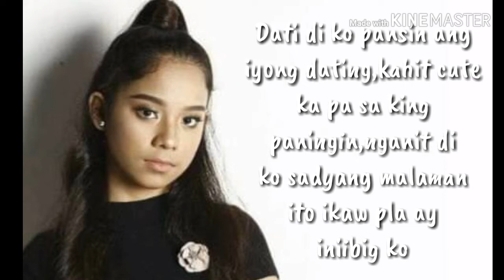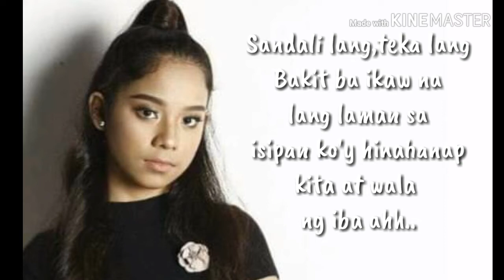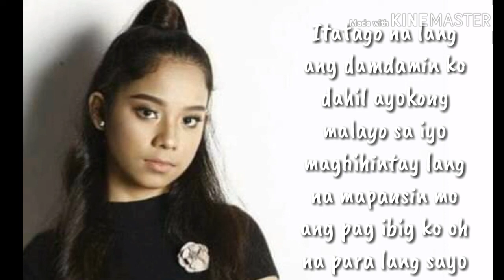Itatago Na Lang by Sassa (lyrics)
Lyrics:
Sandali lang, Teka lang
Bakit ba ako nasasaktan.
sa tuwing makikita kitang
may kasamang iba.
Bakit ba ganito
ang nararamdaman ng puso ko oh.
di naman ako ang pagibig mo
magkaibigan lang naman tayo...
Dati di ko pansin ang iyong dating
kahit cute ka pa sa king paningin
ngunit di ko sadyang malalaman ito
ikaw pala ay iniibig ko.
Itatago na lang ang damdamin ko
dahil ayokong malayo sa iyo
maghihintay lang na mapansin mo
ang pagibig ko oh. na pra lamang sayo.
bakit ba ikaw na lang ang laman
sa isipan ko'y hinahanap kita
at wala ng iba ahh...